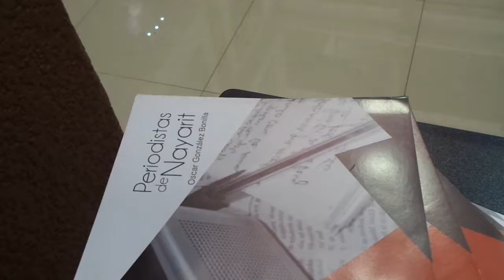Presentación libro Periodistas de Nayarit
Patio central del Congreso del Estado. El autor es Oscar González Bonilla.